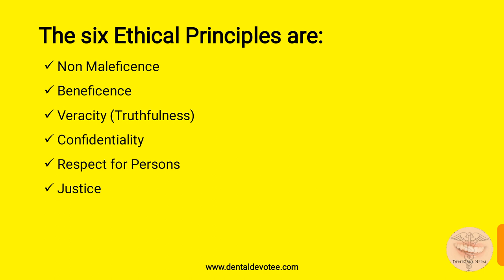Mnemonics - Six Ethical Principles in Healthcare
This video has the Mnemonics to memorise the six ethical principles of Healthcare delivery. Memorise it once and never forget for lifetime.
Health care delivery without ethical principles cannot be of great quality and in the service of humanity.